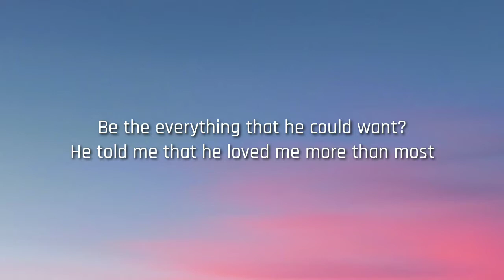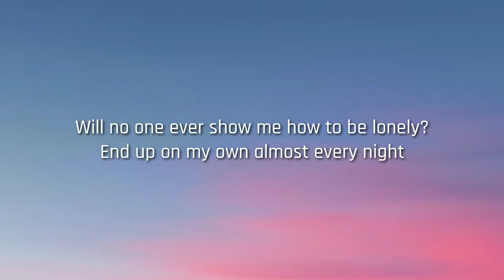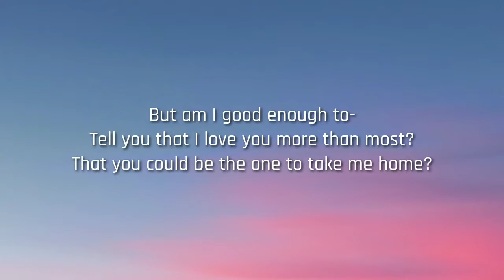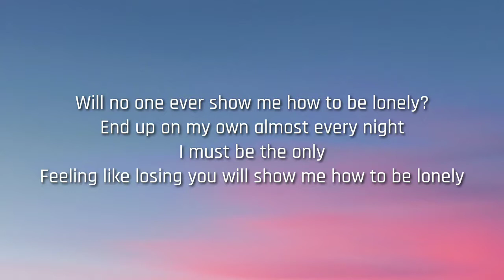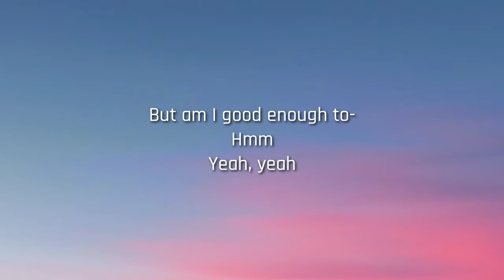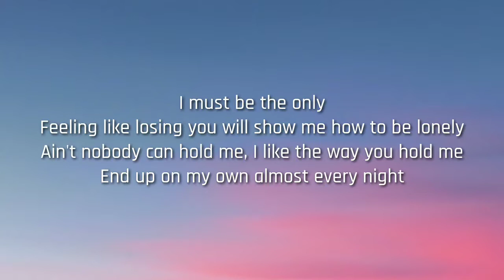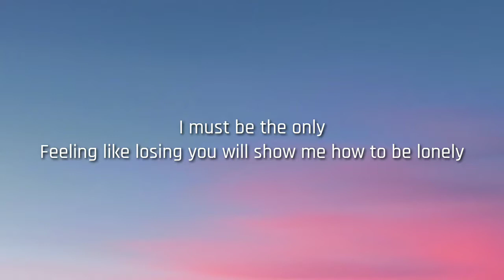Rita Ora - How to Be Lonely (Lyrics)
if you love this video please subscride this channel